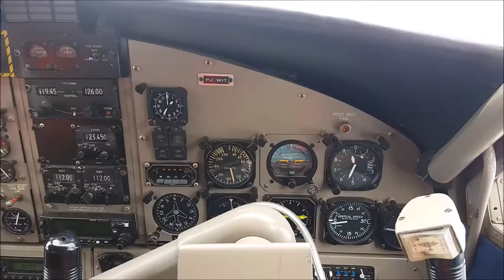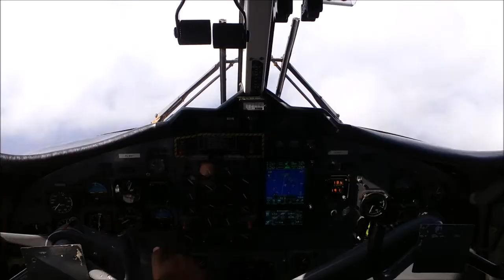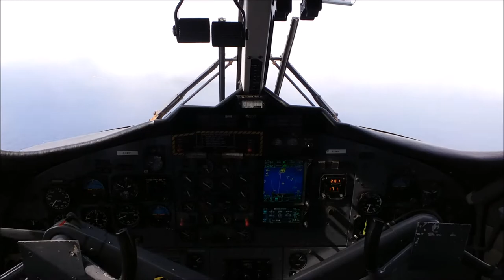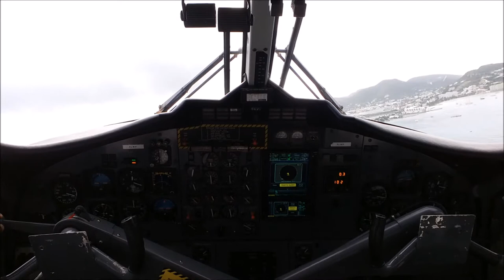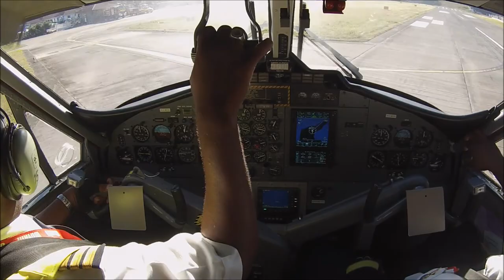Winair Twin Otter 2017 compilation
Here are a few short clips the Winair pilots doing what they do best. Landing at some of the most challenging airports Saba shortest runway in the world, St. Barths and more